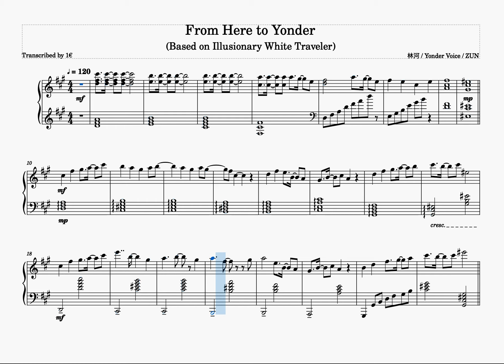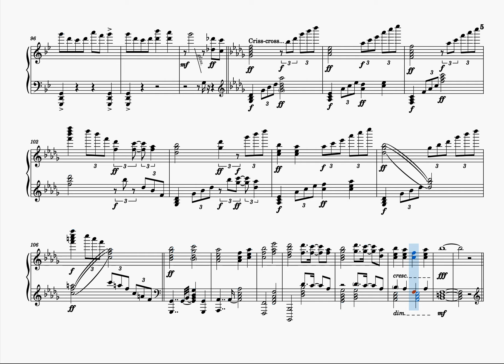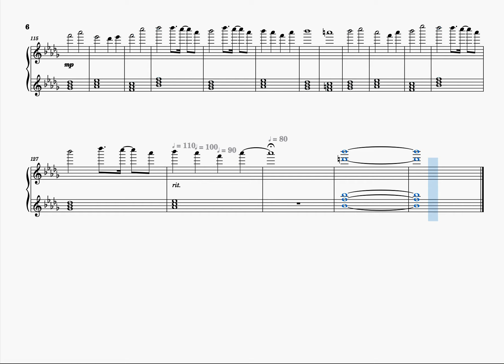From Here to Yonder (Yonder Voice) [Piano Transcription]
An attempt at transcribing "From Here to Yonder" by Yonder Voice.

Arrangement by: 林河
Vocals by: YaoShanBaiLing (瑶山百霊)
Origin: Illusionary White Traveler
Composed by: ZUN
(Thumbnail image pixel art by 1€ / uneuro)

This song follows the original pretty closely for the melody (though the original switches to 5/4 at some point, I think ?), but the heavy chords in the bassline gave me a bit of trouble... I am not very good at detecting large chords, so I might have taken some "creative liberties" for the bassline. I used the chords of the original "Illusionary White Traveler" when I wasn't sure. More specifically, Marasy's transcription/arrangement was very helpful (transcribed by @alfetite